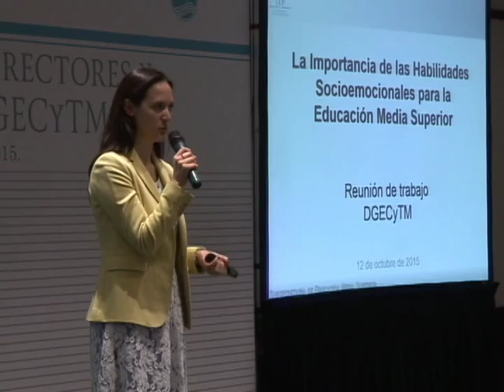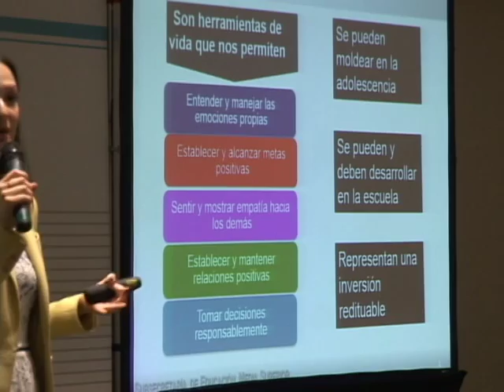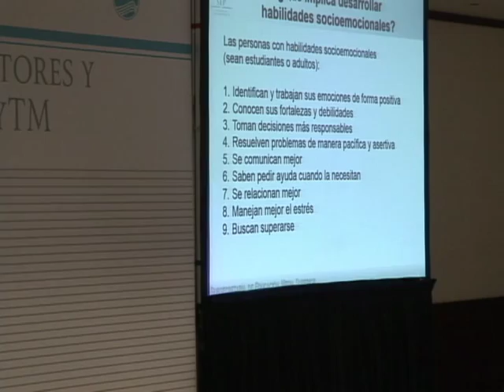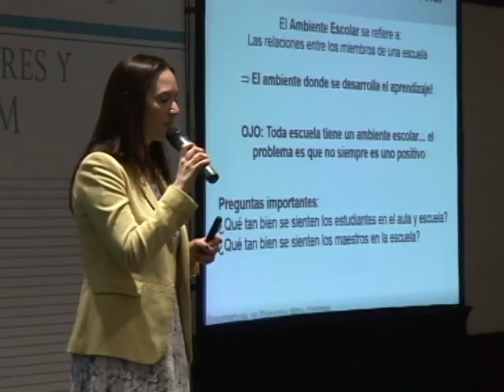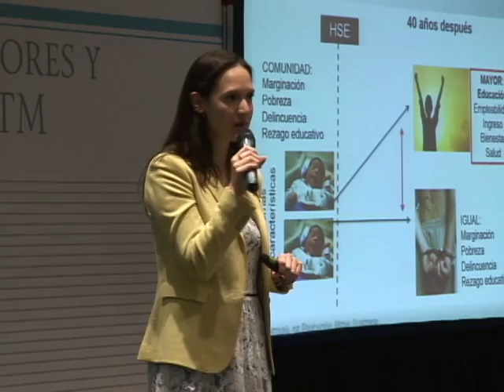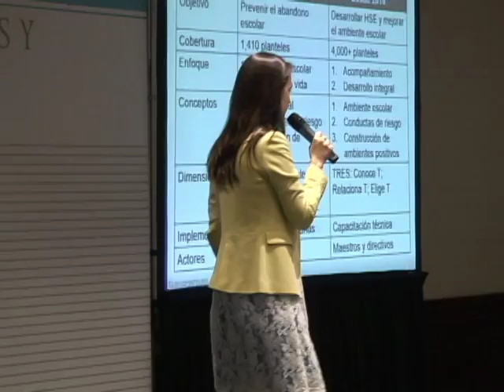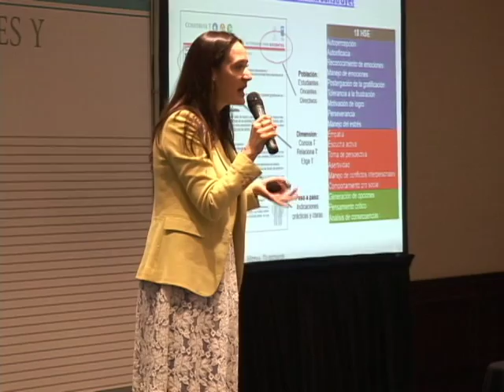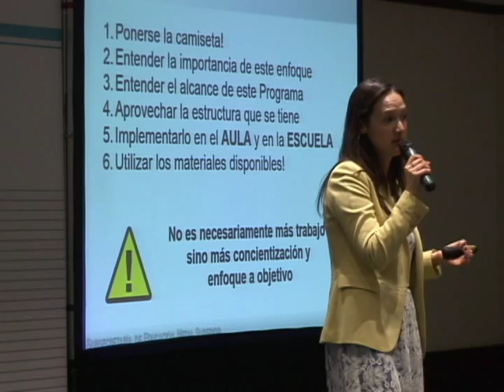20151207-CE1516/Fortalecimiento a Directores y Subdirectores DGECyTM/Mtra. Paula Villaseñor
Fortalecimiento a Directores y Subdirectores DGECyTM. Conferencia - Mtra. Paula Villaseñor. Fecha de emisión: 7 de Diciembre del 2015. Este y otros programas los puedes